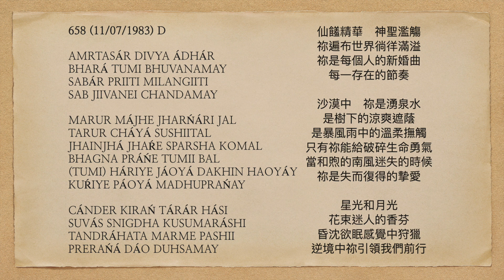曙光之歌 658 AMRTASÁR DIVYA ÁDHÁR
AMRTASÁR DIVYA ÁDHÁR
BHARÁ TUMI BHUVANAMAY
SABÁR PRIITI MILANGIITI
SAB JIIVANEI CHANDAMAY

MARUR MÁJHE JHARŃÁRI JAL
TARUR CHÁYÁ SUSHIITAL
JHAINJHÁ JHAŔE SPARSHA KOMAL
BHAGNA PRÁŃE TUMII BAL
(TUMI) HÁRIYE JÁOYÁ DAKHIN HAOYÁY
KUŔIYE PÁOYÁ MADHUPRAŃAY

CÁNDER KIRAŃ TÁRÁR HÁSI
SUVÁS SNIGDHA KUSUMARÁSHI
TANDRÁHATA MARME PASHII
PRERAŃÁ DÁO DUHSAMAY

仙饈精華    神聖濫觴
祢遍布世界徜徉滿溢
祢是每個人的新婚曲
每一存在的節奏

沙漠中    祢是湧泉水
是樹下的涼爽遮蔭
是暴風雨中的溫柔撫觸
只有祢能給破碎生命勇氣
當和煦的南風迷失的時候
祢是失而復得的摯愛

星光和月光
花束迷人的香芬
昏沈欲眠感覺中狩獵
逆境中祢引領我們前行